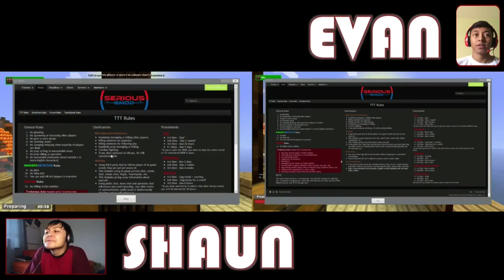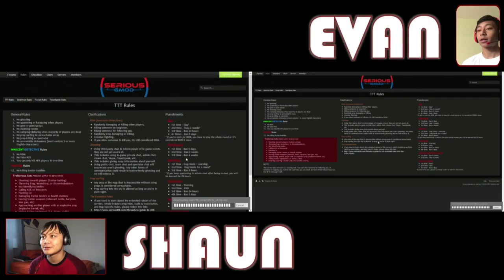TROUBLE IN TERRORIST TOWN! | G-Mod w/ Shaun & Evan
What's going on guys?! In this video Shaun & Evan play some Trouble in Terrorist Town which is a game within G-Mod. WARNING! THIS VIDEO CONTAINS SOME LANGUAGE THAT MAY BE HARSH FOR SOME VIEWERS!